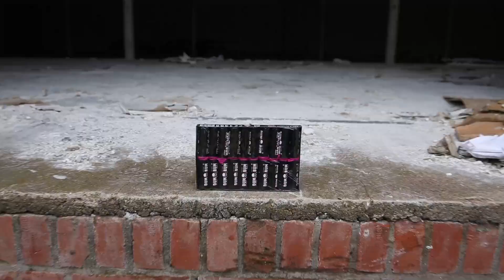Luźne Strzelanie + slow motion